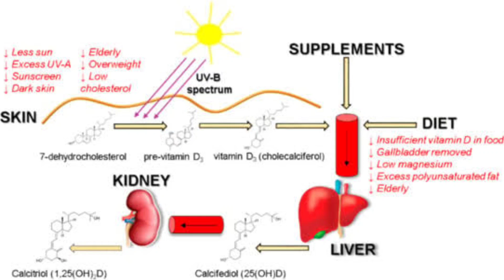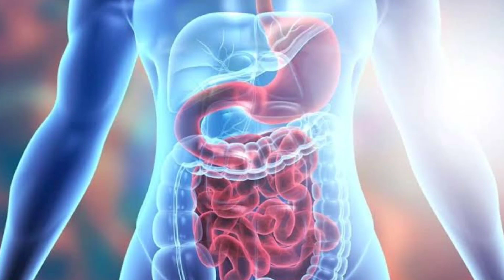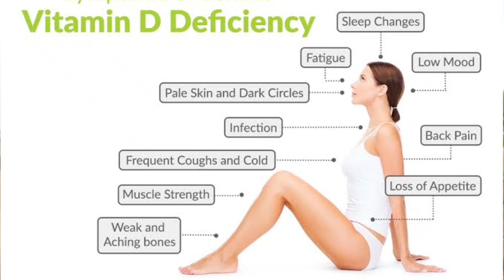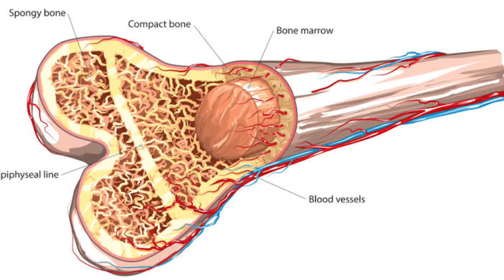VITAMIN-D ke fayde !!! Myths aur Facts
Basics, sources, deficiencies and supplementation of Vitamin D explained in Hindi

Vitamin D3 6OK Weekly Tablets

Homeopathic Calcium Supplement Tablets

Daily vlogs at 5PM IST aimed at improving overall health, efficacy, motivation, growth, satisfaction and happiness.

Dr Jagat Shankargouda, MD(Hom)
Homeoayur Clinics
Belgaum Karnataka India